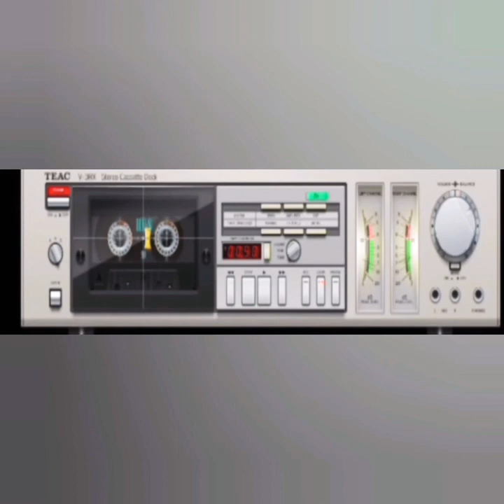London boys Hequien London remix